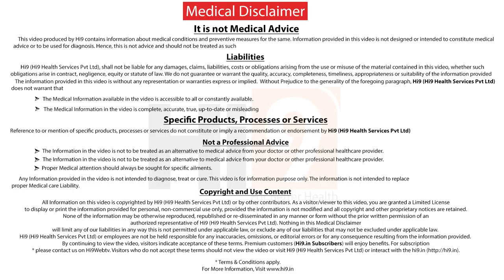Safe period of Menstrual Cycle | Dr Kavya Priya Vazrala | Obstetrician & Gynaecologist | Hi9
The likelihood of getting pregnant right before your period is extremely low. For women who have a typical cycle of 28 to 30 days or longer and their cycles are regular, it is fairly safe to say that your ovulation occurred between Day 11 and Day 21. The egg is only available for 12 to 24 hours for conception.

CONTEXT : Safe period of Menstrual Cycle

ON SCREEN : Dr Kavya Priya Vazrala | Obstetrician & Gynaecologist

Googleలోని రైట్ డాక్టర్స్(Right Doctors) వెబ్‌సైట్‌ ద్వారా హైదరాబాద్‌లో మీ బెస్ట్ సర్జన్‌ని ఎంచుకోండి.